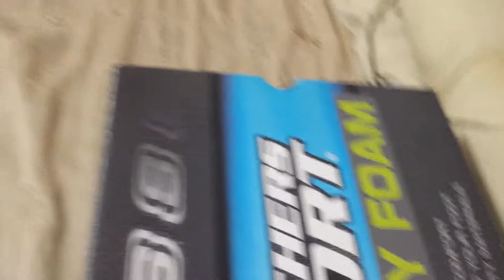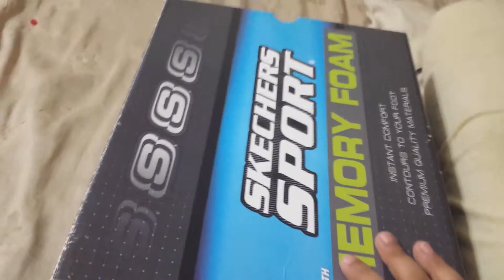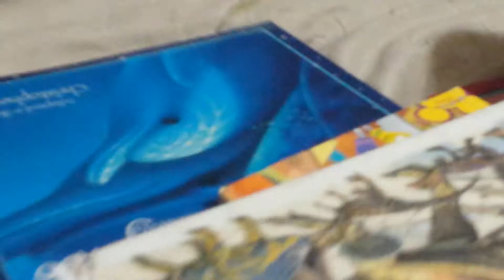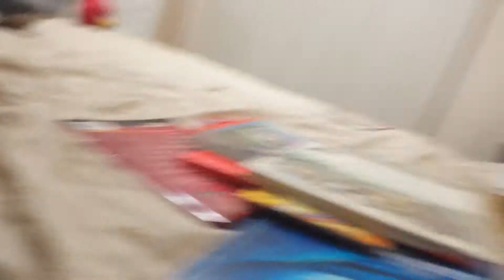Top 3 carzest things angry birds have done !